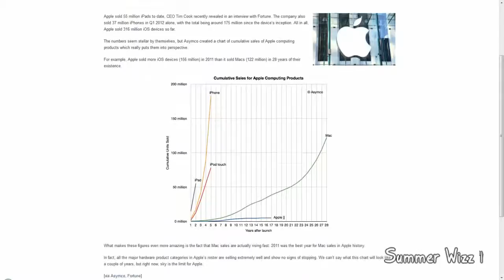Apple Sold More iOS Devices in 2011 Than Macs in 28 Years